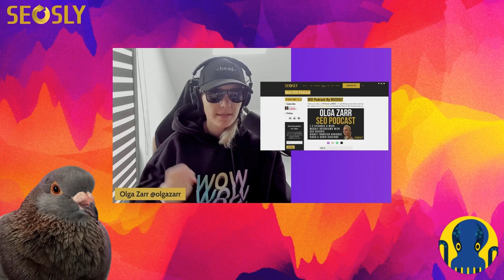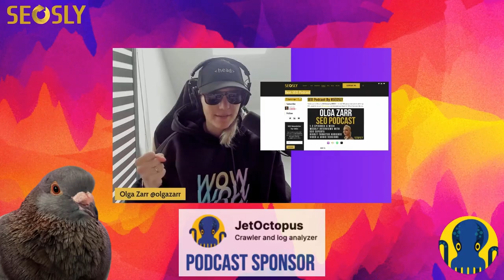Lessons from a Million-Dollar Nomad: An Interview with David Schneider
Tune in for an insightful conversation with David Schneider, a veteran serial entrepreneur with a 15-year journey in remote business. David has successfully launched several businesses, including NinjaOutreach and LessChurn, and has now ventured into organizational management with Inspirar.io and UseFocus.co.

In this interview, he discusses his transition from corporate life to becoming a digital nomad, visiting 60+ countries over 5 years, and his current role as CEO of Shortlist, an inbound marketing agency.

Whether you're an aspiring entrepreneur or a business veteran, this discussion promises valuable insights and practical advice. Don't miss it!

Follow Olga Zarr or hire Olga to help you with SEO
👉 Want to learn more about me? Check this

Introduction to SEO Podcast 00:00
Podcast Content and Frequency 00:06
Invitation to Subscribe and Support 00:35
Dave Schneider Background and Story 01:21
Concerns about GDPR 15:25
Challenges with Less Churn 16:42
Shortlist's Focus on Quality Links 18:53
Challenges of Running an SEO Agency 23:28
Link Building Criteria 31:50
Transparency and Ethical Marketing 32:38
Productivity Tips 41:50